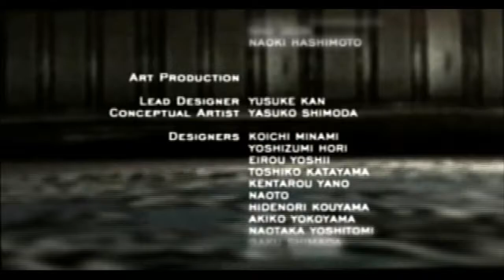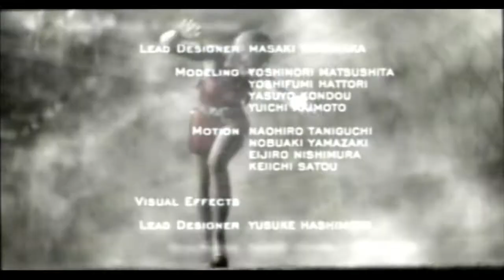Resident Evil 4 - Ada The Spy Speedrun (6:07.63) - GameCube NTSC-J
Bad, obviously.  My first and last completed run of GCJ AA  Yak